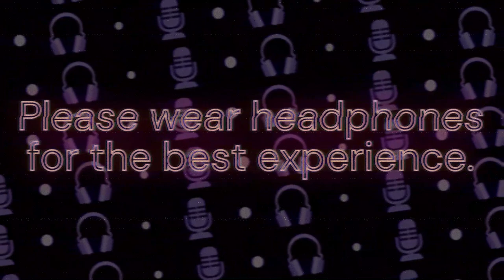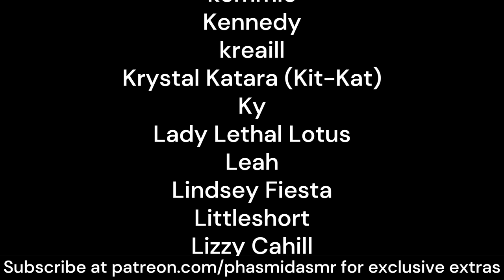Trapped In Space With Your Pilot Mentor [M4A ASMR] [deep british voice] [strangers to friends]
You: fresh-faced, straight out of pilot academy, ready to see the stars. Him: Has a piece of shit ship that breaks down all the time. What could go wrong?
the royal protector high-fantasy one was really fun to write and you all seemed to like it. let's see what you think of SCI-FI. (it was also a really fun one to make. i swear the next thing will be more *normal*)

love,
phas 💖

m4a, m4m, m4f, ASMR roleplay, sci-fi, stranded, trapped, trapped in a room, ASMR, other keywords lol idk